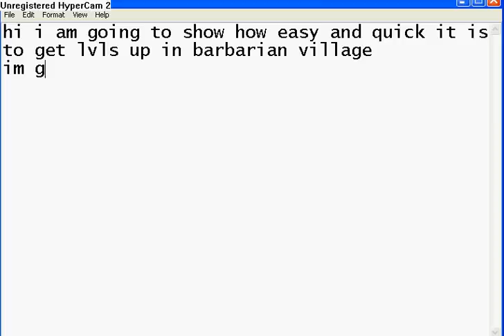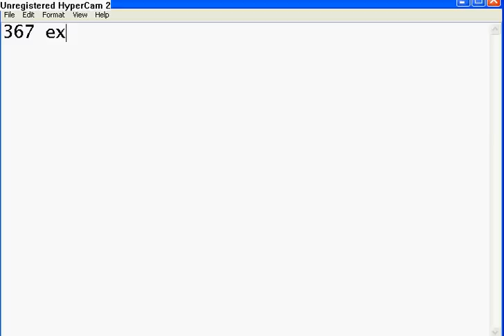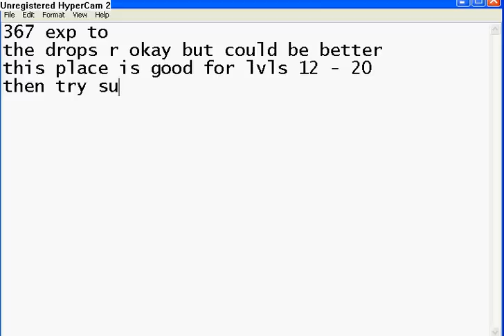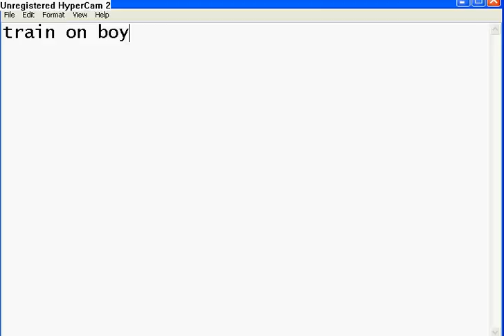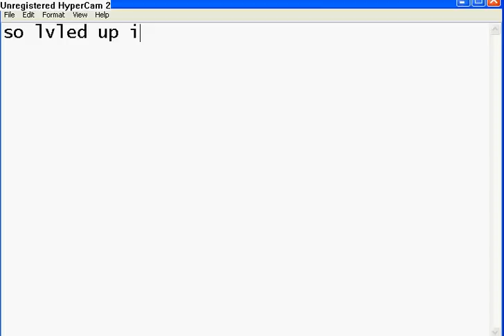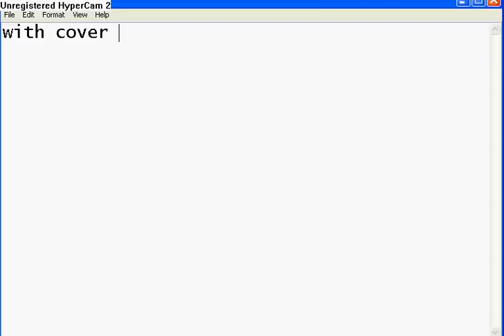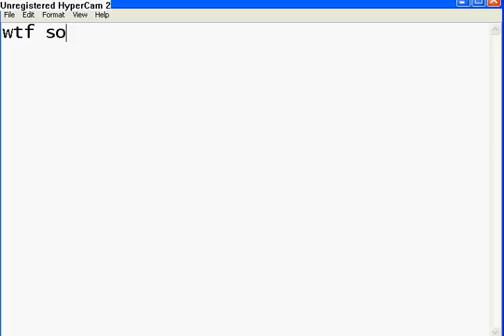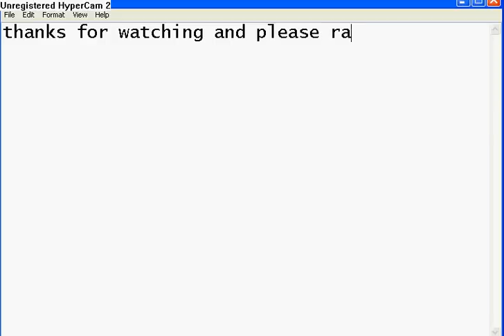quood: barbarian village leveling up runescape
i hope this helps you noobs out there =D only jokeing eny questions needed ill be happy to answer